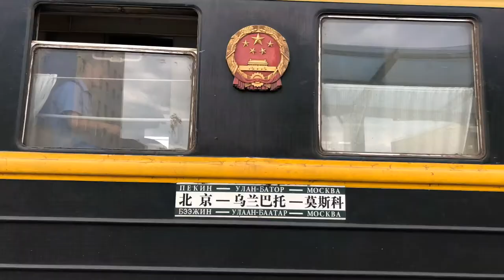The last real Train Adventure - PART I Bucketlist Trip Transsiberian Train